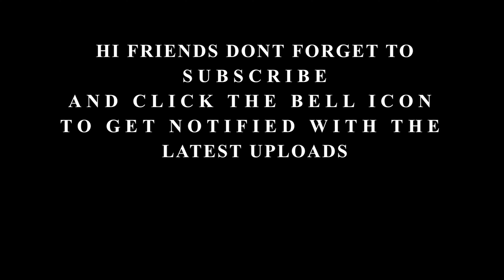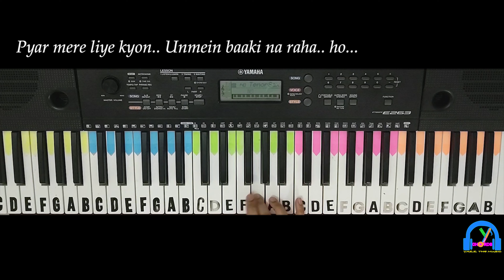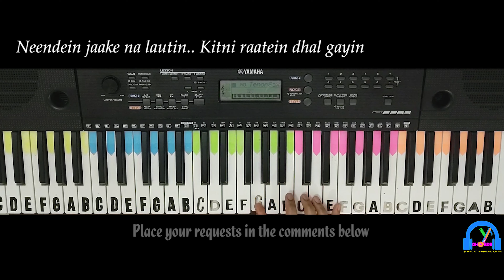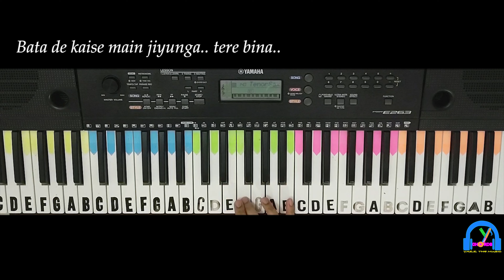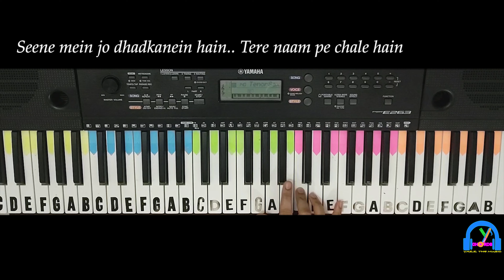Humnava Mere | Jubin Nautiyal | Keyboard Cover with lyrics